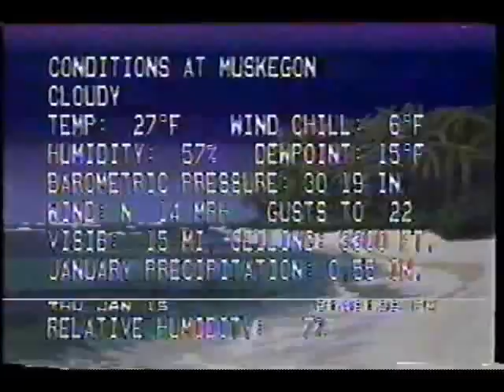Weather Channel Local Forecast 1987